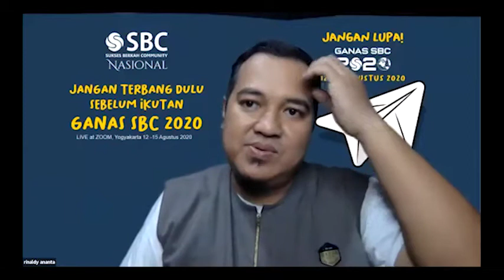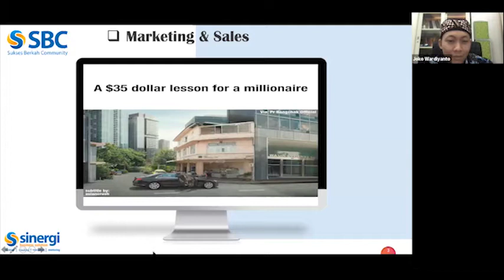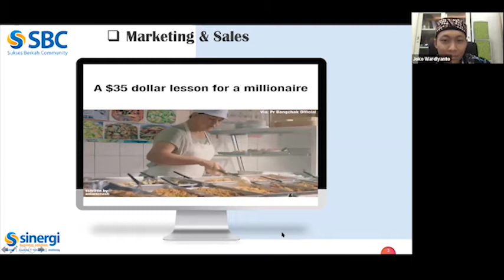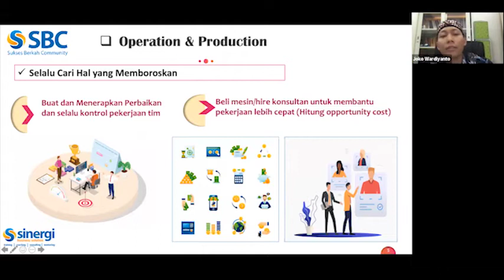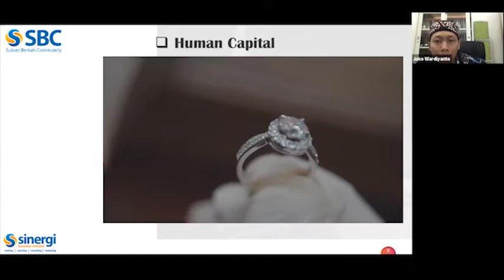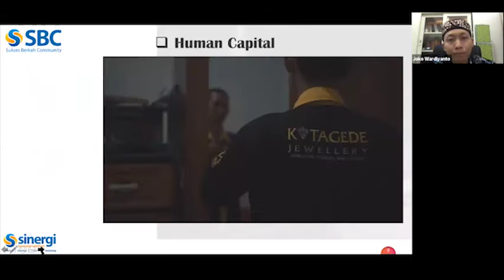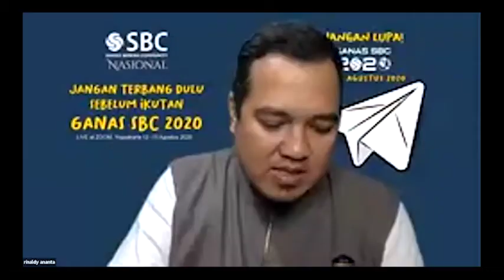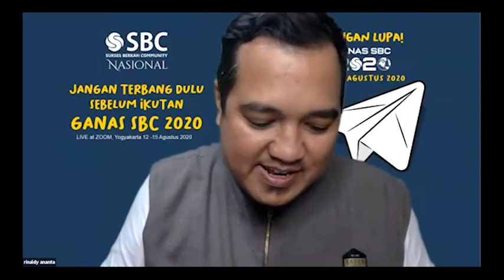4 KULIAH ONLINE PRA GANAS 2020 JOKO WARDIYANTO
PRA GANAS 2020 SBC
Kuliah Online "Pandawa Lima OYC 3"
Oleh Joko Wardiyanto owner PT. Kotagede Jewellery Group